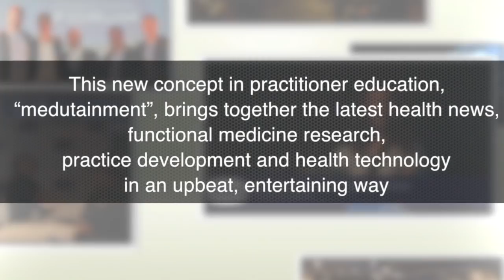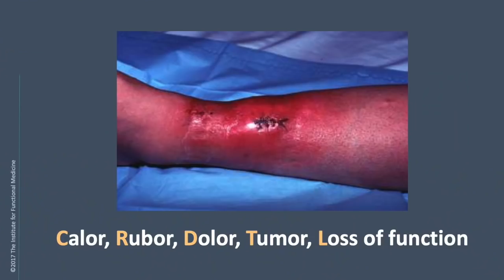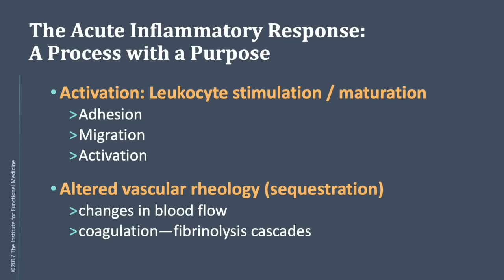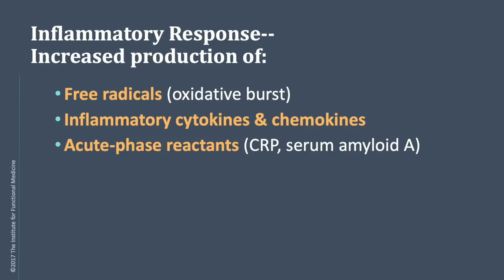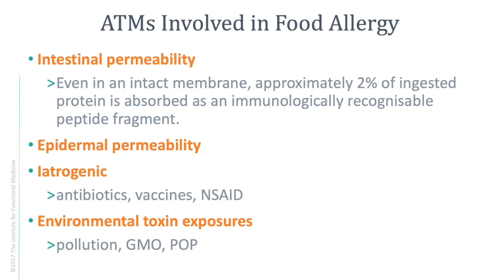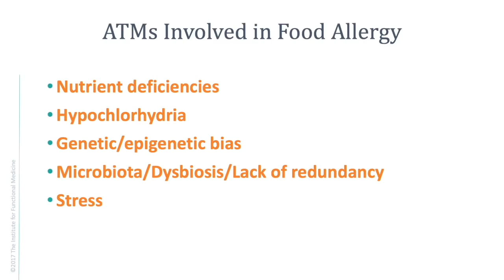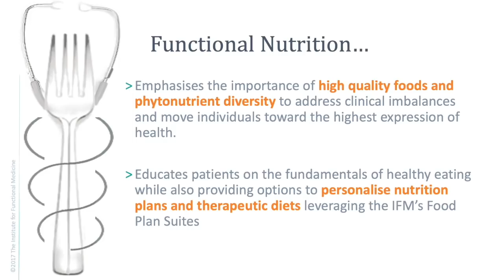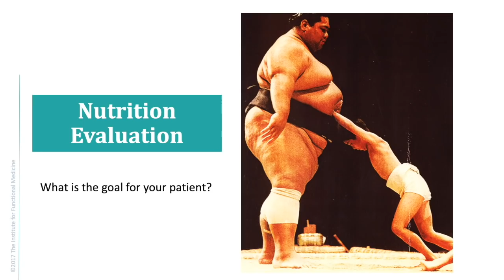Functional Medicine Fundamentals: From AFMCP in London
Dr. Rangan Chatterjee hosts Functional Medicine Fundamentals: From AFMCP in London

The Evolution of Medicine is thrilled to bring you the 58th episode of the Functional Forum all the way from London, England.

The show is made up of highlights from Institute for Functional Medicine’s premier introductory course: Applying Functional Medicine in Clinical Practice (AFMCP) This 5-day event is a combination of didactic learning and group education geared for health professionals.

The AFMCP has been offered all over the world over the last 12 months, including via virtual training...and we can’t wait to showcase the highlights of this event!

This episode is hosted by BBC One’s “Doctor in the House” Dr. Rangan Chatterjee and features speakers include the teaching faculty from the AFMCP, including:

Dr. Bob Rountree, MD
Functional Medicine legend and previous Functional Forum guest

Dr. Shilpa Saxena, MD
Group Visit Guru and Integrative Functional Medicine Expert

Dr. Michael Ash, BSc, DO, ND, F.DipION
UK FxMed Legend and Celebrated Educator

Dr. Rangan Chatterjee, MD
Host of BBC One’s “Doctor in the House”

In this Forum, we will bring you the best content from the stage along with interviews and testimonials with practitioners in attendance.

About The Functional Forum
The Functional Forum is a monthly “medutainment” web show for health professionals and industry insiders who are passionate about the evolution of medicine.

Curating the industry’s leading innovators, the Functional Forum brings together the latest health news, functional medicine research, practice development and health technology in an upbeat, entertaining way.

We have 450+ meetup groups around the world comprised of doctors and practitioners who get together to learn about health-related subjects like "The Omics Era." If you' would like to join a meetup group, or find one located in your area, click on the "Find A Local Meetup" button.
Any practitioner who is curious about addressing the root cause of chronic disease
Any health professional who practices:
Functional Medicine
Preventative Medicine
Integrative Medicine
Holistic Medicine
Digital Health Innovators
Medical Stakeholders
Health Professionals: MD, DO, ND, PA, DC, RN, RD, NP, LAc., CHT, CCN, DDS, Midwives, PharmD, Pharmacist, Vet, Colon Hydrotherapist, Health Coaches etc.